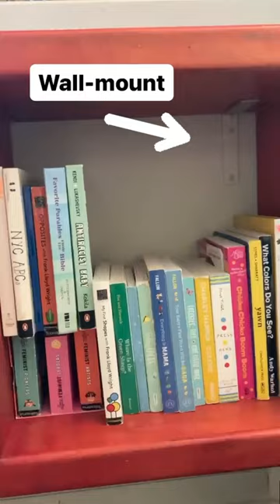Curb-find becomes angled-wall shelf solution!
Flashback to our first DIY project in our Brooklyn apartment (circa 2017 🏙️)

The struggle to conquer that tricky angled wall beneath the TV was REAL 📺🤯. But the awesome sharing economy and buy nothing community of Brooklyn came through 🙌! We found these cute red cube shelves on the curb about a week after moving in. We paused and asked each other, “But what if there are bedbugs?” And someone yelled out their window, “There’s no bedbugs! We just set it out!”

The rest is history. And when we got it home, we couldn’t believe it matched our rug perfectly 🎈🤩.

Here’s how we made it work:
1) Angled shelf-cutting magic ✂️
2) Wall-mounted with sleek brackets 🔧
 3) Chameleon-ed the brackets with wall paint 🎨
4) Hidden wires for a clean look 🤫
5) And finally, a few years later, we swapped our books for our toddler’s books and a new, fashionable story time routine. 📚👶.

Follow and check out our stories for more on this project—and how we hid all those wires!

Join us on our DIY journey through city living - where small spaces meet big creativity!